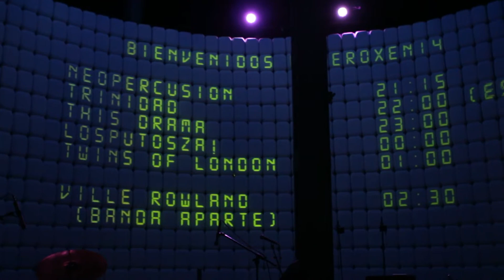Keroxen 14 Resumen Viernes 31 Octubre